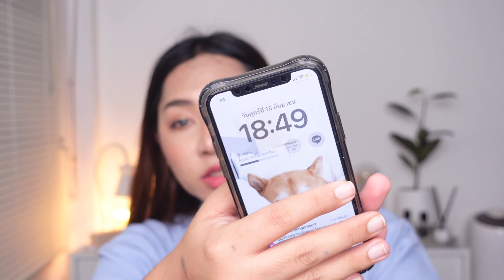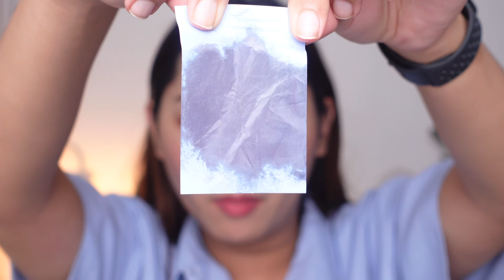BEAUTILAB COVERX GLASSY SKIN CUSHION คุชชั่น DR.PONG ผิวเด้ง ผิวฉ่ำ ปกปิดดี คุมมันเริ่ด | KATOR ISME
สวัสดีค่ะ ทุกวัน วันนี้ต่อมาตามนัดค่ะ
วันนี้พาน้อง BEAUTILAB CoverX Glassy Skin Cushion คุชชั่นจาก Dr.pong มารีวิวให้เพื่อนๆดูด้วย
เธอมันเริ่ดมาก อยากให้ไปดู

ครีมบลัชที่ใช้ Reya magic blush
ฟิล์มซับมัน cathy doll